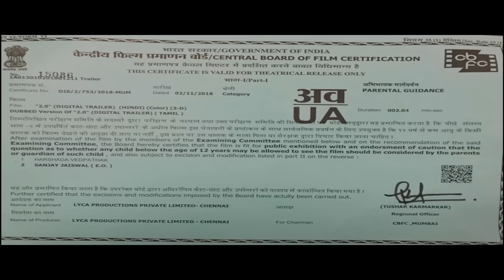2.0 - Official Trailer [Hindi] | Rajinikanth | Akshay Kumar | A R Rahman | Shankar | Subaskaran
Unleashing the official trailer of our magnum opus "2.0"
Starring Rajinikanth, Akshay Kumar, Amy Jackson in lead
Music Composed by A R Rahman

Lyca Productions presents 2.0 Trailer

-Team 2.0-

Cast : 'Superstar' Rajinikanth, Akshay Kumar, Amy Jackson & Others

Cinematographer: Nirav Shah
Editor: Anthony
Art: T Muthuraj

Jeya Mohan | V Srinivas Mohan | Rif Dagher | Resul Pookutty | Mary E Vogt | Kenny Bates | Nick Powell | Steve Griffin | Silva | Legacy Effects | Double Negative | Quantum FX | Bosco | Na Muthukumar | Madhan Karky | Rocky

Hitting silver screens on November 29th 2018.